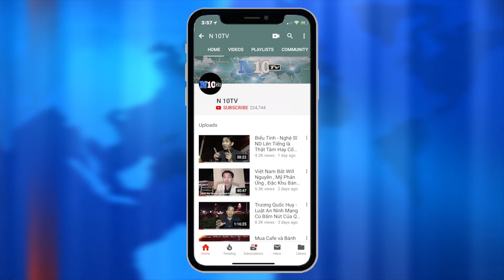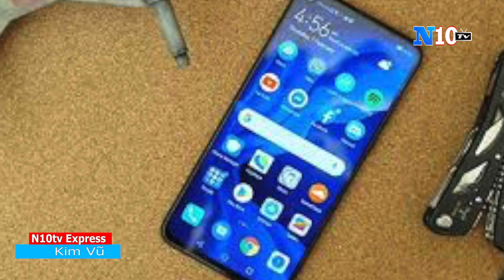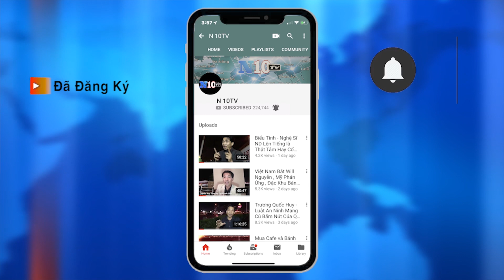11-6-2019 :TQ cảnh báo" Microsoft, Dell, Samsung "sẽ đối mặt 'hậu quả thảm khốc'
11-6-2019 :TQ cảnh báo" Microsoft, Dell, Samsung "sẽ đối mặt 'hậu quả thảm khốc'